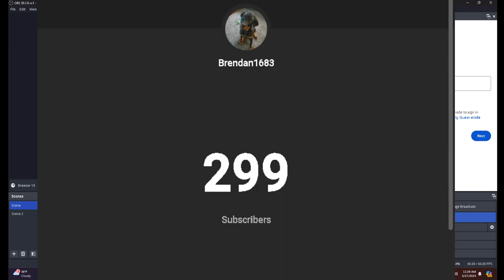300 SUBCRIBERS thank you so much